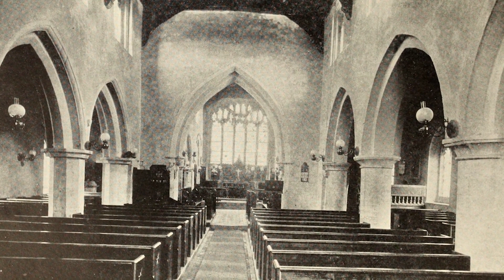St Stephen Of Hungary - Saint of the Day with Fr Lindsay - 16 August 2022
Here is a brief reflection on the life of St Stephen Of Hungary presented by Fr Lindsay Lobo.